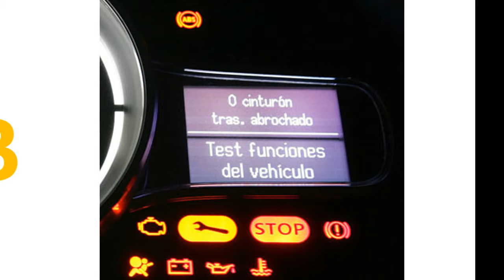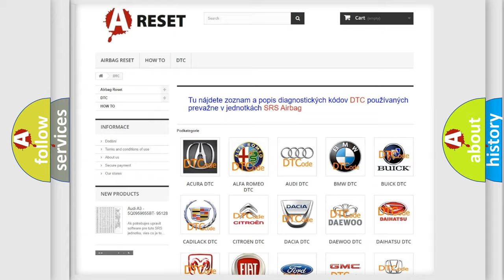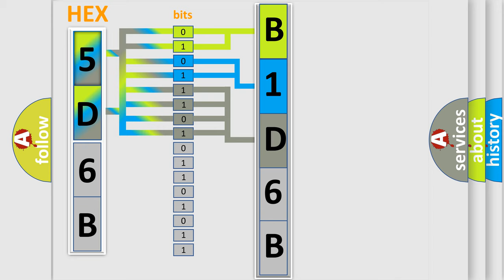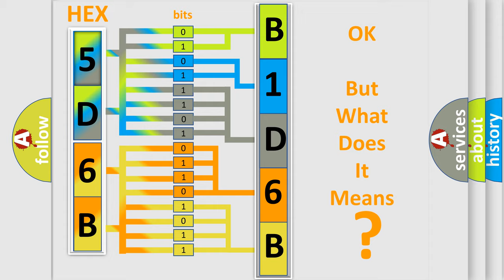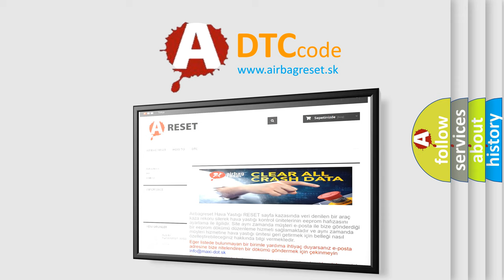DTC Dodge B1D6B-12 Short Explanation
Contents:
0:21 Basic DTC analysis according to OBD2 protocol standard.
1:48 Insight into programming
2:58 A diagnostically understandable description of the Diagnostic Trouble Code
3:05 Basic error definition

Make:
Dodge
Code:
B1D6B 12
Definition:
Front Axle Disconnect Control Circuit Low
Description:
Front Axle Lock Control circuit is shorted low or open.
Cause:
(F946) FUSED IGNITION RUN or START CONTROL OUTPUT CIRCUIT OPEN OR HIGH RESISTANCE(G304) FRONT AXLE LOCK CONTROL CIRCUIT SHORTED TO GROUND(G304) FRONT AXLE LOCK CONTROL CIRCUIT OPEN OR HIGH RESISTANCEFRONT AXLE DISCONNECT (FAD) MODULEDRIVETRAIN CONTROL MODULE (DTCM)
Failure Type: